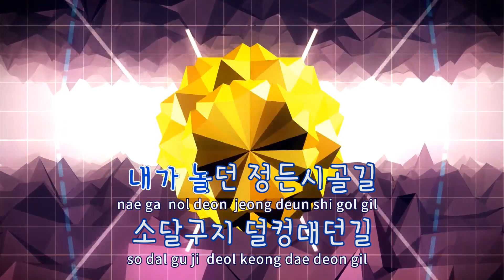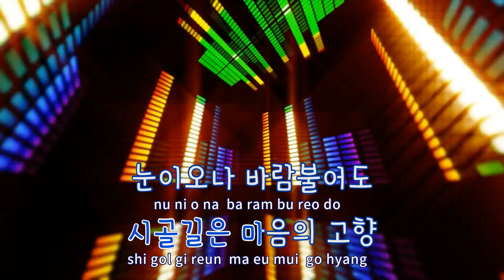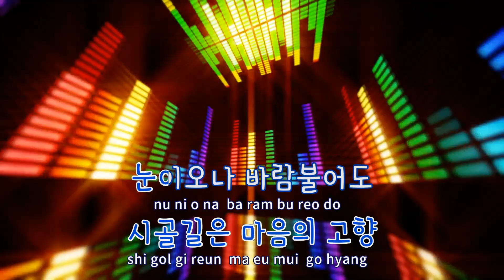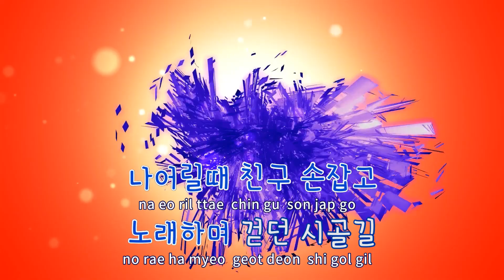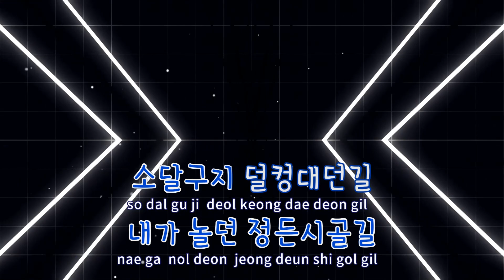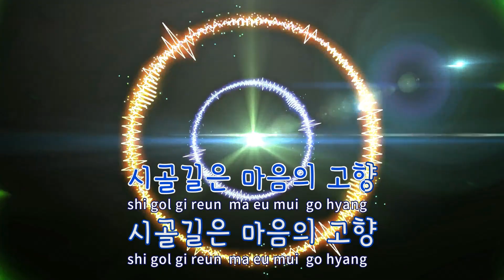[TJ노래방] 시골길 - 임성훈 / TJ Karaoke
시골길  --  임성훈